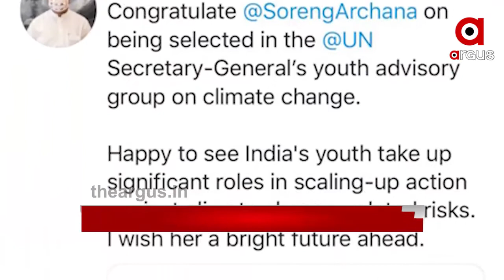8 AM HeadLines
8 AM HeadLines